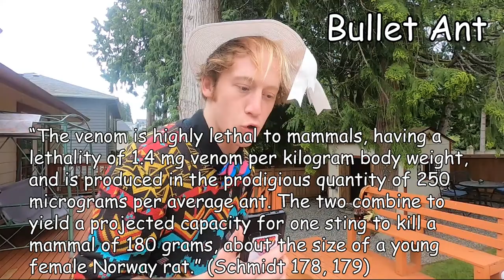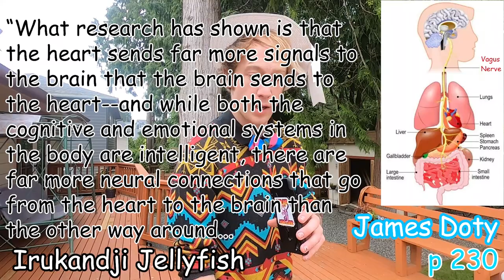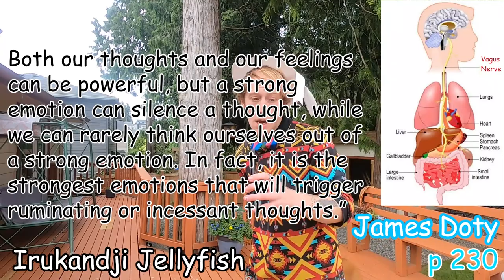Bullet and Irukandji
"Sting of the Wild" written by Justin Schmidt, published by Johns Hopkins University Press 2016
Tarantula Hawk picture by Joao Paulo Burini
Warrior Wasp picture by Andrew Richards of Bohart Museum of Entomology

Walrus picture by Wikipedia user Megapixie

Irukandji Jellyfish picture by Wikipedia user GondwanaGirl